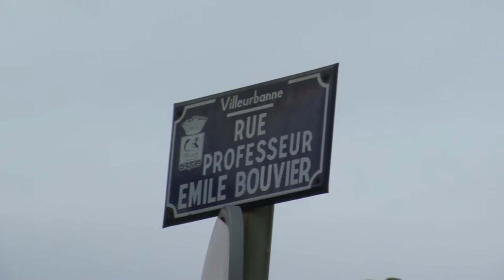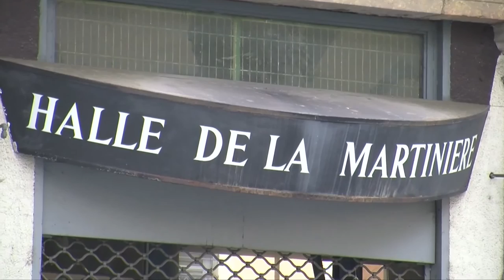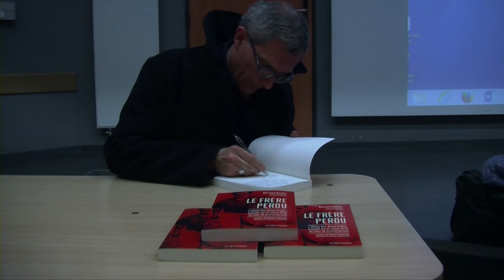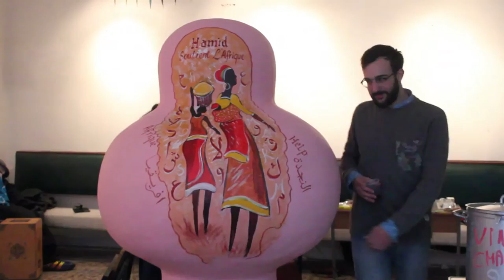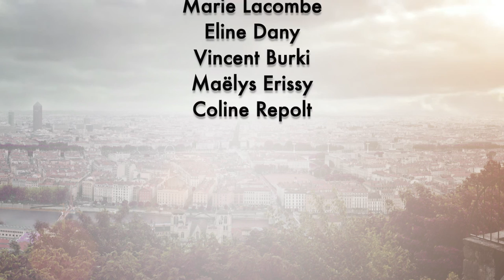ISCPA LYON I JT du 10 février 2016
Au sommaire de cette édition:
- rencontre avec un proche des victimes du double-meurtre de Villeurbanne
- notre invité Benoît Collombat sur le journalisme d'investigation
- découverte du labo créatif de Guillotière
- les bugnes du Carnaval